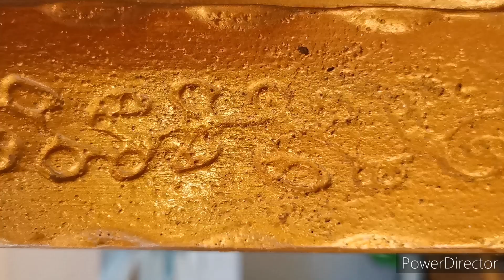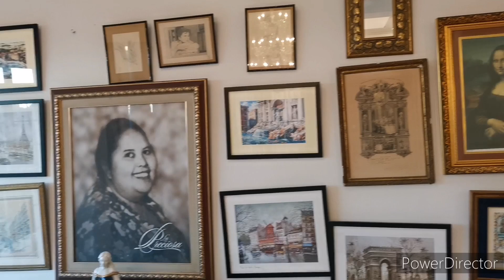naki kain sa surprise birthday party ni mommy tessie & nikita dimagiba.